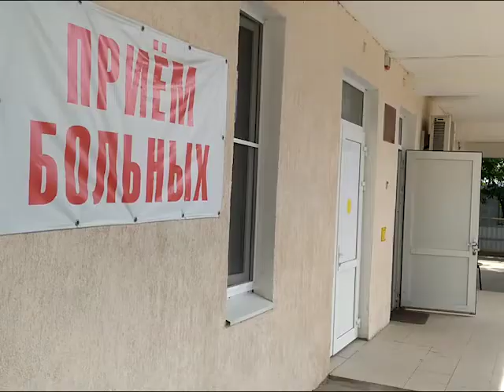02 Интервью с главврачом ковид госпиталя в Крымском районе Часть 2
02 Интервью с главврачом ковидного  госпиталя в Крымском районе  Часть 2